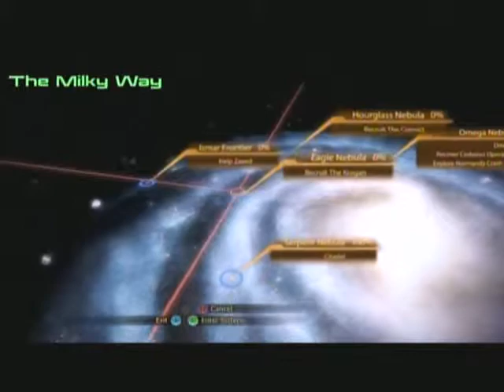Playin' Mass Effect 2 - Part 20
Part 20. Playing on Casual.